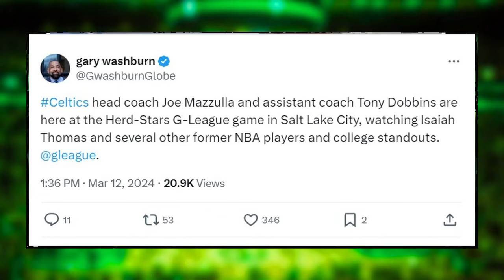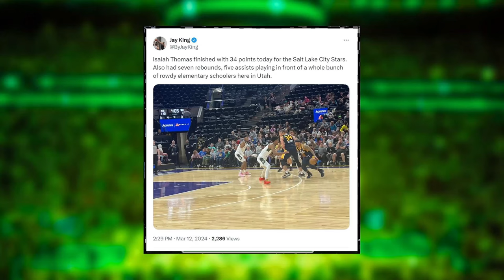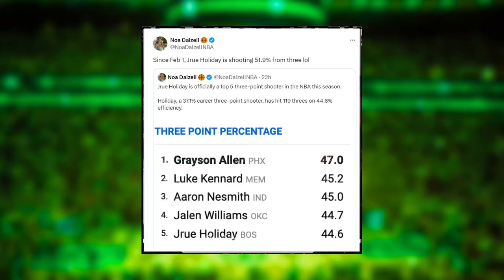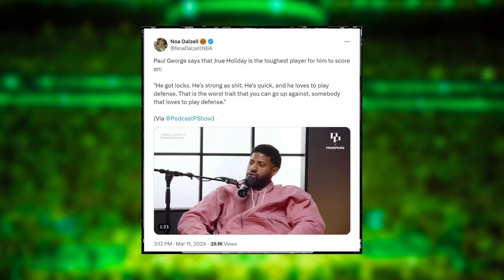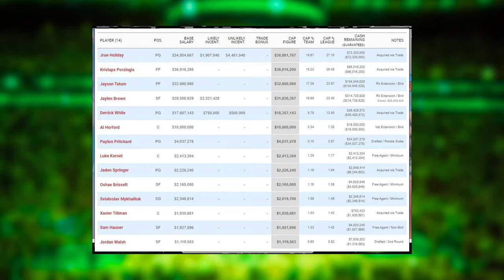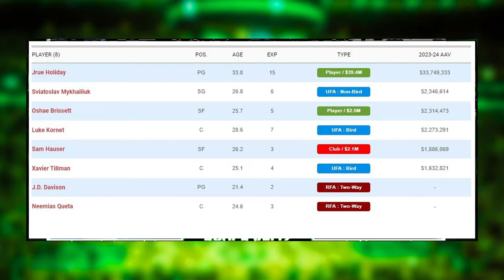This could change EVERYTHING... - Jrue Holiday EXTENSION details REVEALED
SHOW INDEX:
0:00 Boston Celtics News
1:13 IT4 15th man?
3:11 Jrue Holiday EXTENSION?

Enjoy March 12 edition of Boston Celtics News or Celtics News today!

Bruce Veliz, speaks about the latest Boston Celtics news involving how the Celtics are visiting Utah for a possible IT4 reunion & looking at the Jrue Holiday tremendous play this year and an estimate on his contract for the future.